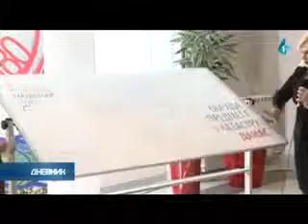RTV 1, Poseta premijerke i potpredsednice Vlade RGZ-u, 02.04.2018.